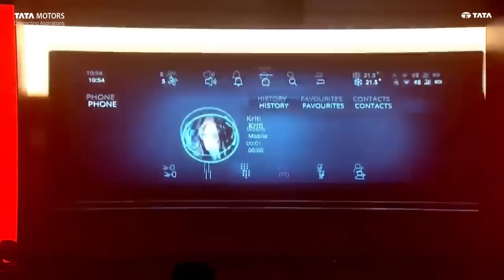Tata Motors Passenger Vehicles | Auto Expo 2023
This is where we set a new benchmark for mobility in India.

Experience the dynamic change with Tata Motors Passenger Vehicles, as we move towards a safer, smarter, and greener tomorrow.

Taking India by storm, today we unveiled the concept CURVV that's DifferentByDesign, the new expression of DARK - the RedDARK Editions in Harrier & Safari, the race car-inspired ALTROZ Racer, and the first-in-industry twin cylinder CNG technology introduced in the Tata Punch and Tata ALTROZ cars, caught the attention of the audiences at the Auto Expo 2023.

Join us, as we share our vision, which we proudly call MovingIndia at Tata Motors Pavilion No. 14 at the AutoExpo2023.